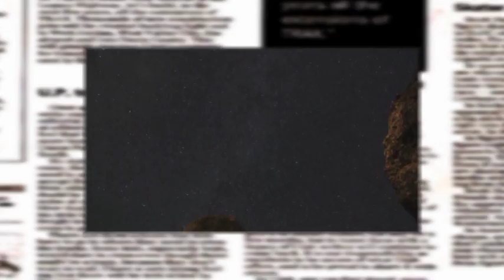TG7 Basilicata L'Editoriale di Zio Vito - 4 Ottobre 2016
ZIO VITO E IL GRANDE SLEM